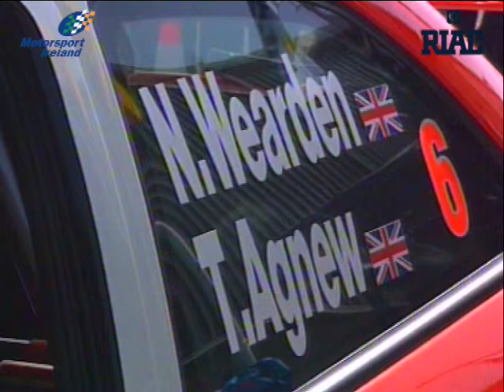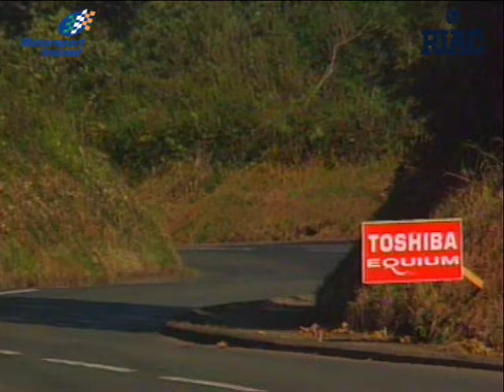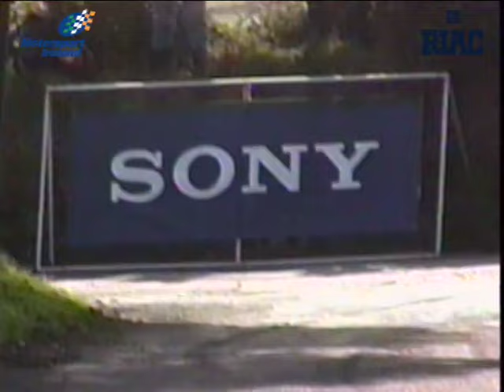1999 Manx International Rally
Local ace Martin Rowe notched up his third consecutive win on the Manx International Rally in 1999 in a Renault Maxi Megane. With A8 cars prevented from competing, Irish intrest was focused on the Group N, F2 and Historic categories.